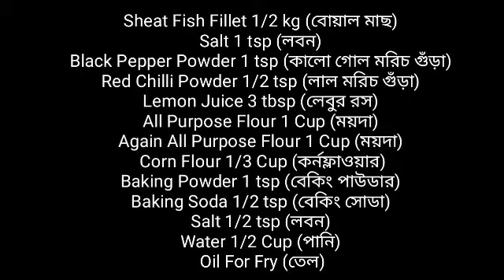Crispy Fried Fish Recipe| ফ্রাইড ফিশ রেসিপি|Winter Special Crispy Fried Fish Recipe|Taradin Kitchen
As-salamualikum Everyone Today's Recipe Is Crispy Fried Fish Recipe | ফ্রাইড  ফিশ রেসিপি | Winter Special Crispy Fried Fish Recipe |Taradin Kitchen.
Crispy Fried Fish Make At Home With Quick And Easy  Method By Taradin Kitchen.

শীতের দিনের মজাদার ফ্রাইড ফিশ রেসিপি ।

Crispy Fried Fish Recipe, Fish, Fried Fish Recipe, Quick and Easy Recipe, Crispy Fried Fish Recipe By Taradin Kitchen

Ingredients :::👇

Sheat Fish Fillet 1/2 kg (বোয়াল মাছ)
Salt 1 tsp (লবন)
Black Pepper Powder 1 tsp (কালো গোল মরিচ গুঁড়া)
Red Chilli Powder 1/2 tsp (লাল মরিচ গুঁড়া)
Lemon Juice 3 tbsp (লেবুর রস)
Mix  And Rest For 20 mins

All Purpose Flour 1 Cup (ময়দা)

For Batter ::👇

Corn Flour 1/3 Cup (কর্নফ্লাওয়ার)
Baking Powder 1 tsp (বেকিং পাউডার)
Baking Soda 1/2 tsp (বেকিং সোডা)
Salt 1/2 tsp (লবন)
Water 1/2 Cup (পানি)
Oil For Fry (তেল)